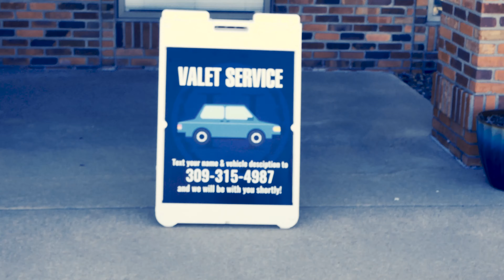Valet Service in Action! How to Stay Safe at the Doctor!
We can help in office, or via telemedicine for those that qualify!

Like our FaceBook page so you can catch next month's episode LIVE every last Wednesday of the month at 11:30am!